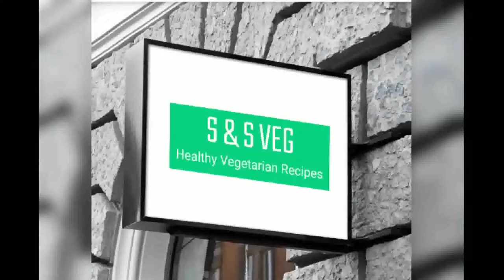ഇതു പോലെയൊരു ലഡ്ഡു നിങ്ങൾ കഴിച്ചിട്ടുണ്ടോ? | Betel leaf dry fruit laddu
A tasty betel leaf laddu with dry fruits..  delicious too